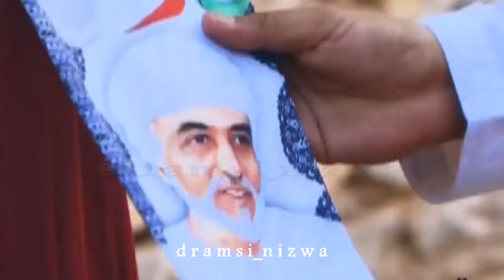عـاد عيدك يا وطن للشـاعر حمود بن وهقة 🇴🇲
انتاج كلية البريمي الجامعية
المناسبة حفل التخرج بالكلية